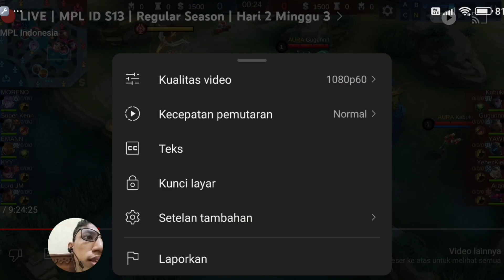Lincah Banget Paquito BTR Lord JM Auto Tinju Cuy - BTR VS Aura Game 3/3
Lincah Banget Paquito Auto Tinju Cuy - BTR VS Aura Game 3/3

Player Aura Yaitu Aura Gugun. Aura Yehezkiel. Aura Kabuki. Aura Yawi. Aura Aran

Player Bigetron Alpha Yaitu BTR Super Ken. BTR Moreno. BTR Kyy. BTR Lord JM. BTR Eman

Ini Adalah Pertandingan MPL Indonesia Mobile Legends Bang Bang Week keTiga Day ke Dua. Berlokasi di MPL Arena

Bisa Request Hero juga  nanti saya masukin ke playlist khusus Request hero  viewers seperti :

catatan : hero yang saya bisa aja. 😁